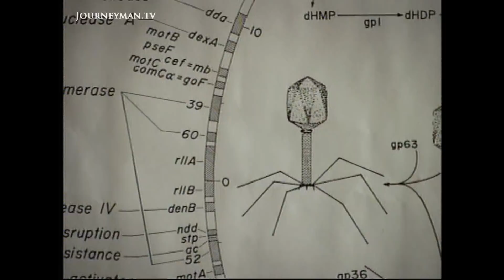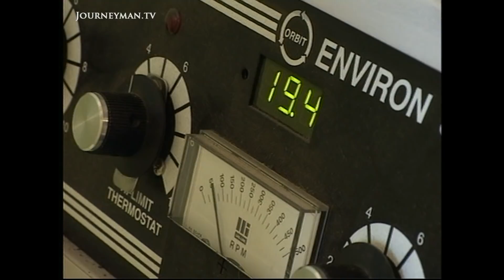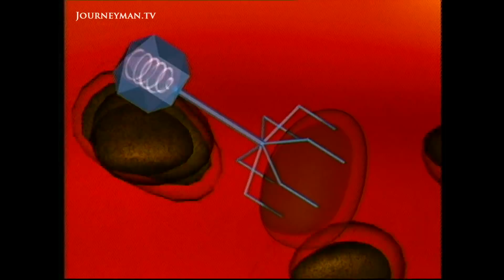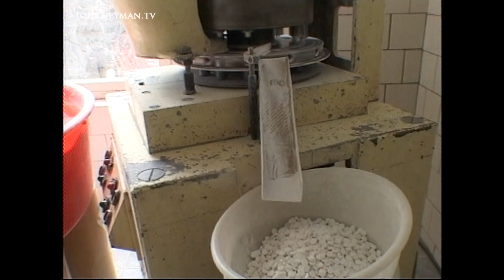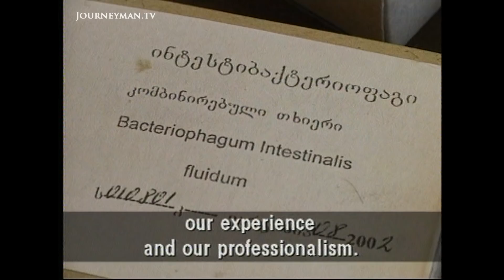The Georgian Scientists Championing Medicine Ignored by the West (2002)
Bio Terror & Superbugs (2002): Phages were dismissed in the West as ineffective, but research in Georgia tells a very different story.

The Eliava Bacteriophage Institute is at the forefront of the battle against both superbugs and bio terror attack. It was typical of an old Soviet research institute working with ancient equipment in primitive conditions. But now its results are impressive. A bacteriorphage is a virus that preys only on bacteria. Not only do bacteriophages offer solutions to the threats of bio- terrorism, they have wider implications in the battle against the 'superbugs' - bacteria resistant to all known forms of antibiotic. Scientists here have been working on a bacteriophage to combat anthrax and to protect animals and crops against bio terrorism.